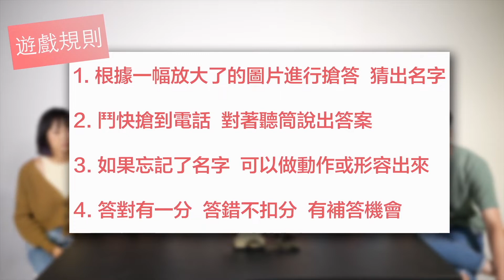【¿¿時事?? 問答比賽】呢個係時事咩？｜meme圖問答｜Catrina 梁式昕/ Dana 張丹蕾/ Zoe 余潔滢/ Luna 李月兒 /Rachel 林宜臻/ KaWang 嘉宏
呢啲喺網絡流行一時嘅人和事（簡稱 “時事”），你又識幾多呢？
快啲睇下呢個時事問答比賽，有冇考起你同身邊嘅朋友啦。

Jam Cast Models:
Catrina 梁式昕

Management Company:
Jam Cast Management (HK) Ltd
One Cool Jam Cast Artiste Management Ltd

Special Thanks:
Cameraman: Tavias Lo, Chan Kin Hei, Yau Ka Chuen
Production Assistant: Roy Ng
Emcee: Endy Tsang
Video Editor: David Chan
Location: GWW